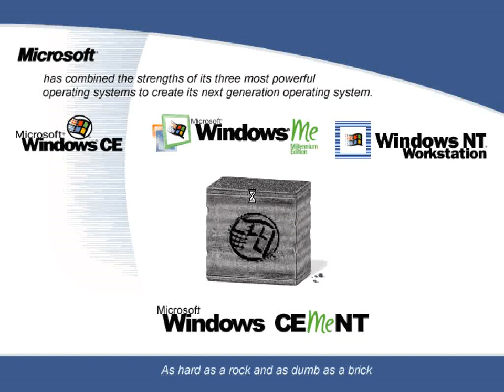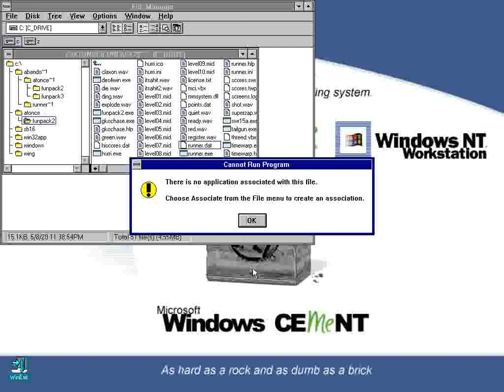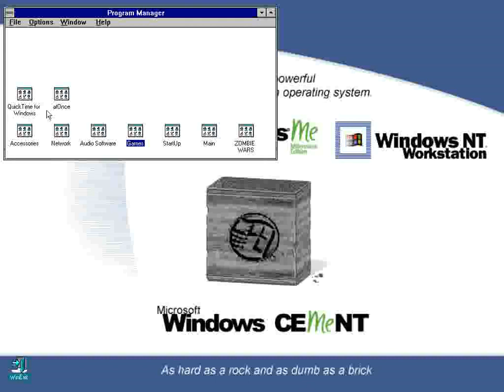Runner(Non-Flash)(v1.0)(SouthBay Software) Intro(Take 7)(05-08-20)